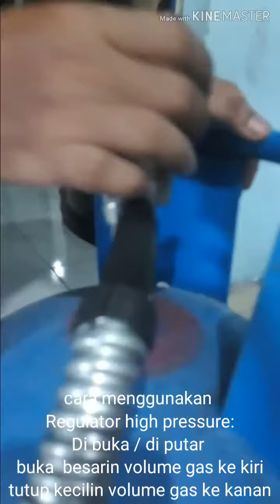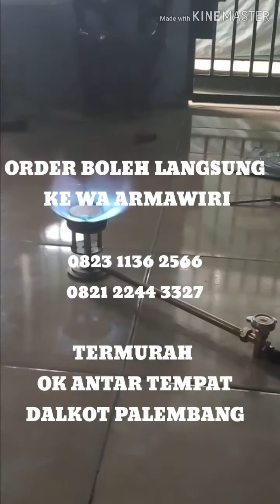CARA MENGGUNAKAN KOMPOR SEMAWAR | CARA MERAKIT KOMPOR SEMAWAR | CARA MEMAKAI KOMPOR SEMAWAR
Penjelasan :
mengenai cara Perakitan | cara menggunakan | cara memakai Kompor semawar dan Regulator gas High Pressure (Tekanan Tinggi).
Peralatan Utama untuk Jualan Makanan atau Usaha Kuliner, Khususnya di kotapalembang Bisa Menghubungi kami via WA
HARGA di Bawah Pasaran alias Murah di Kota Palembang, Sudah Antar Ketempat, Bisa kita Rakitkan
CTT : mohon maaf jika ada kata2 yang tidak sesuai Teknis bro sis.